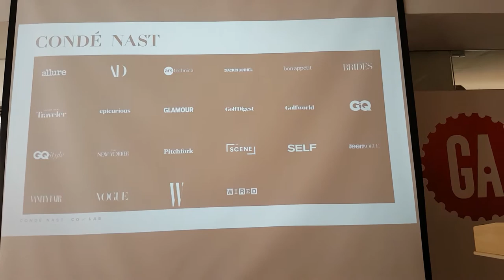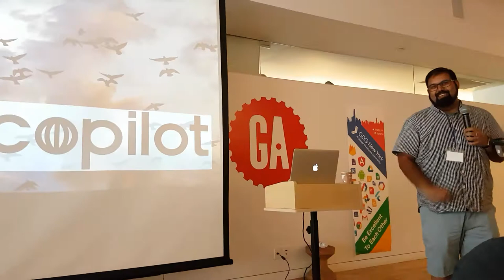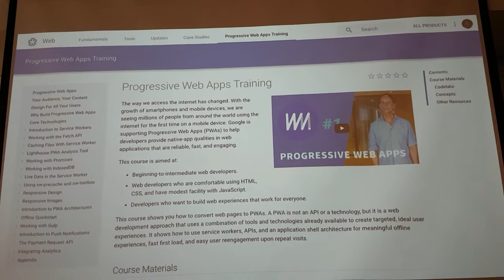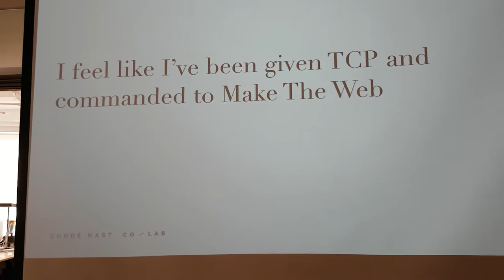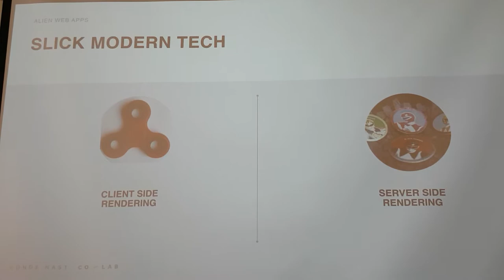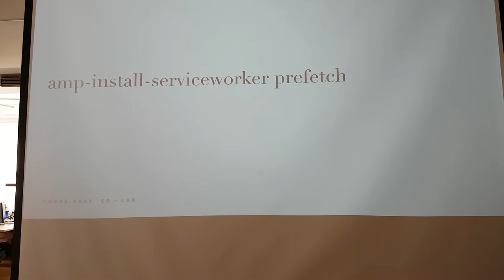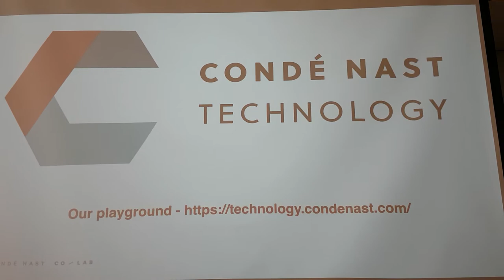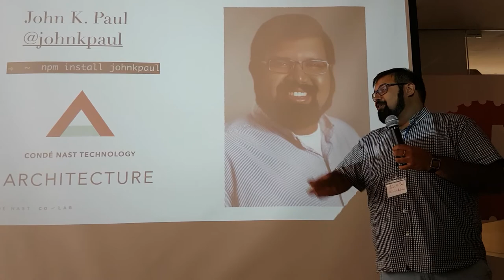PWA Camp 2017: Conde Nast's John K Paul, "PWAs Are Alien"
Recorded July 22, 2017 for Google Developers Group New York City at General Assembly. John K. Paul is the Principal Architect for Conde Nast Technology, who in a team effort, consolidated all the media properties into one CMS, CoPilot, and migrating to HTTPS, PWAs, and Service Worker caching.

PWA Camp is the first in a series of Study Camps designed to jumpstart understanding of a technology through a combination of tech talks and hands-on code labs in a community setting.

PWA (Progressive Web Apps) are new web applications that provide a fast fluid experience despite network connectivity, device type, or operating system.